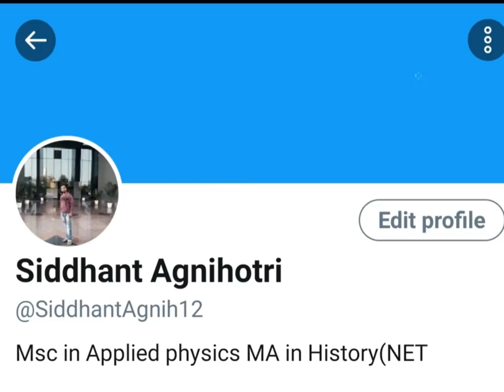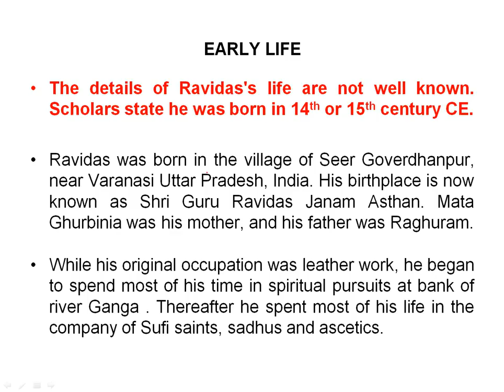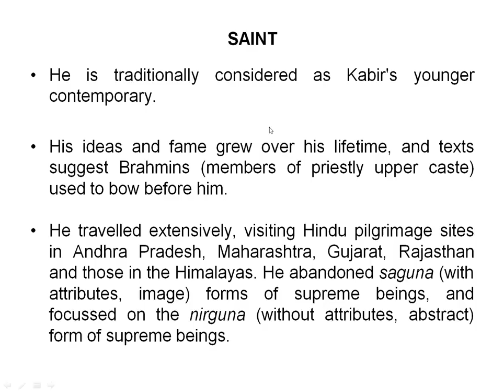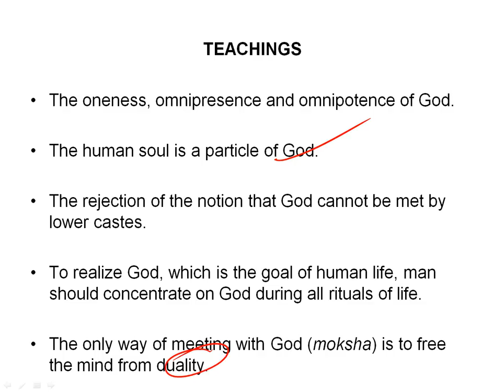Life and teachings of Sant Ravidas, Indian mystic poet saint of the Bhakti movement